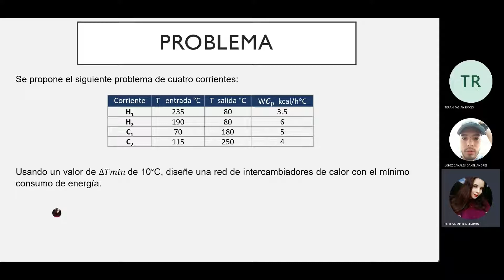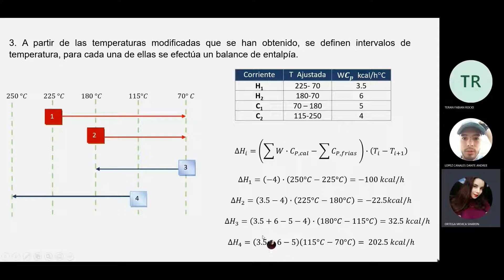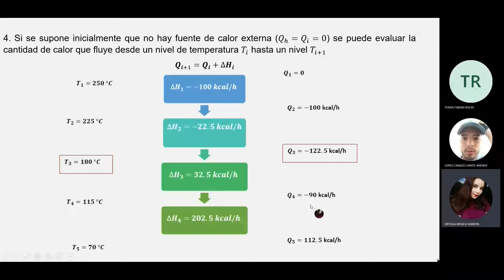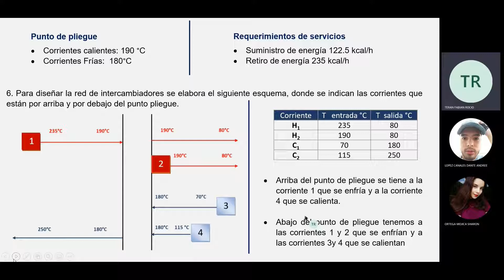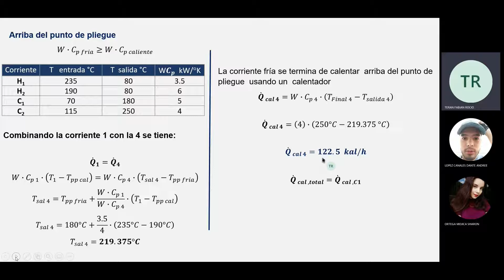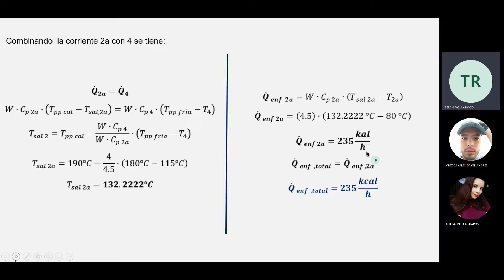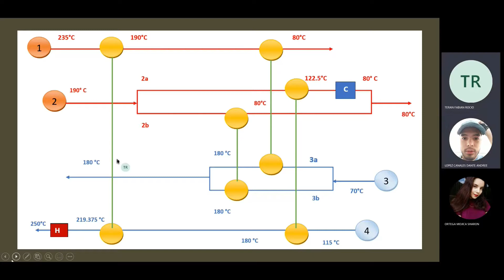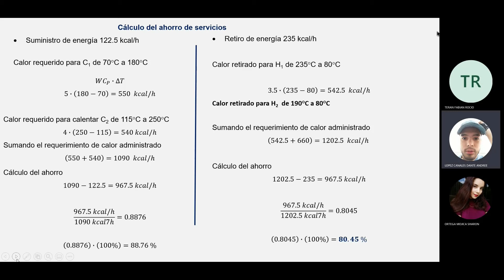4. Diseño de Redes de Intercambiadores de Calor (Método de Punto de Pliegue)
Ingeniería de Procesos (Semestre 7)